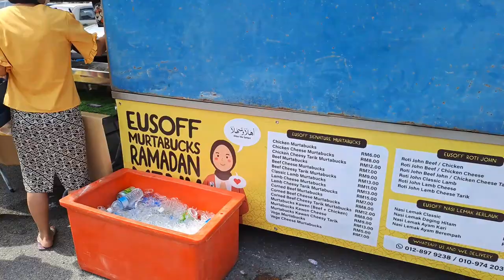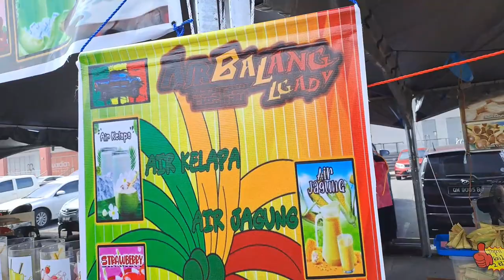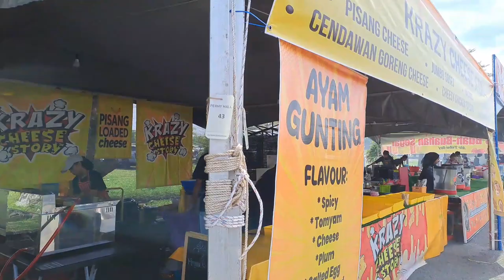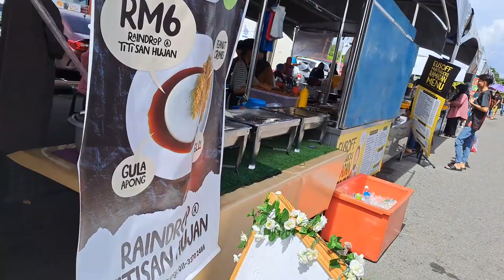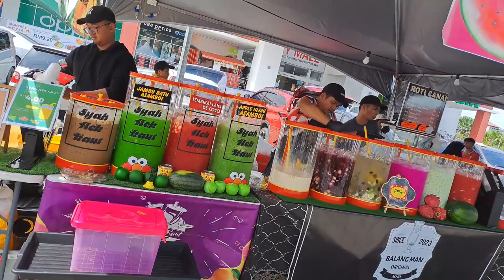Lawatan ke Bazaar Ramadan Permyjaya Miri